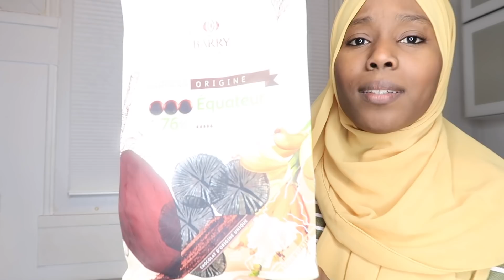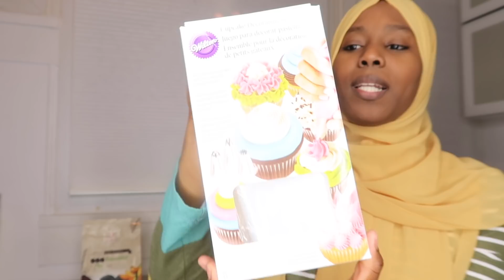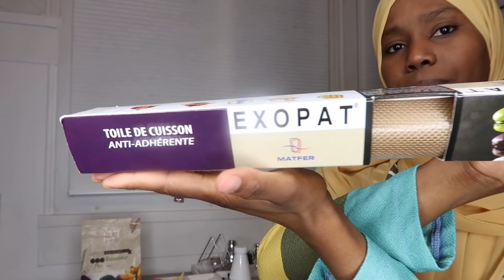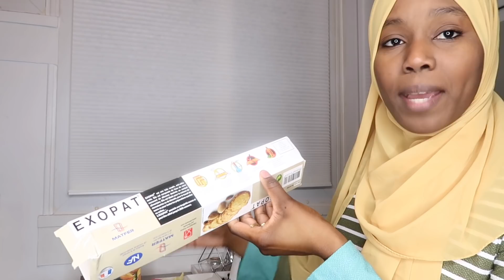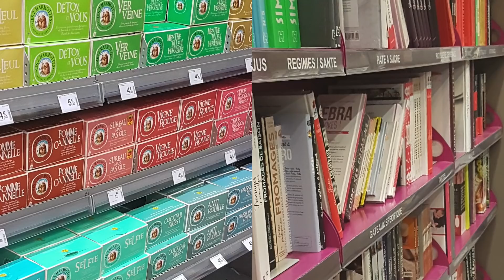نقطة ضعفي اللي كتخوي جيابي ،ديسير ساهل ماهلmes achats zodio